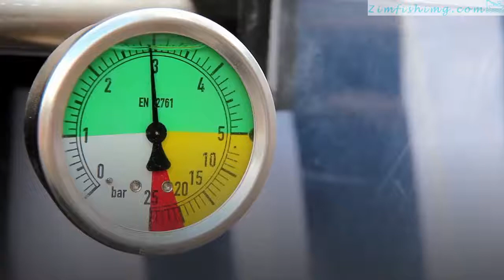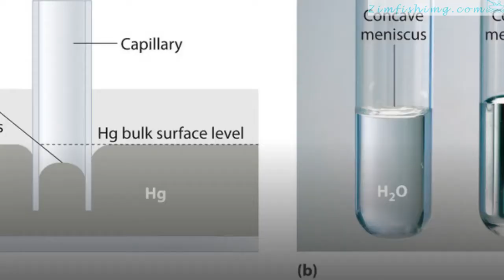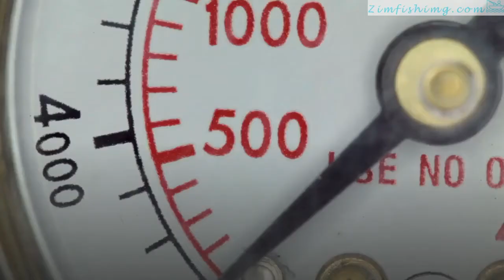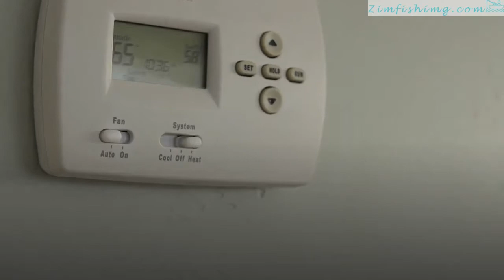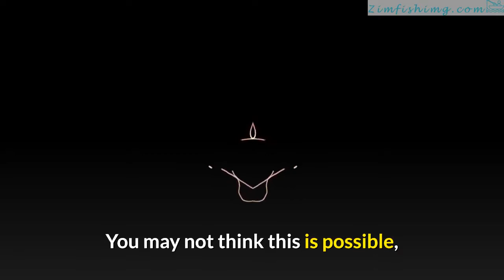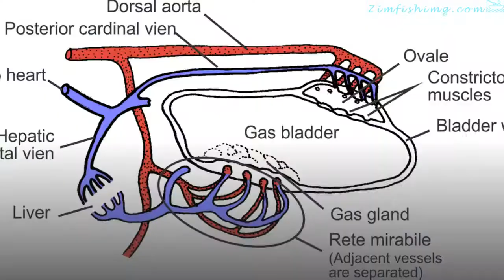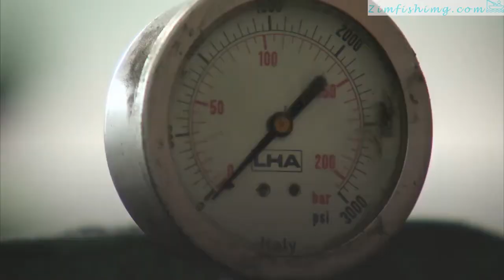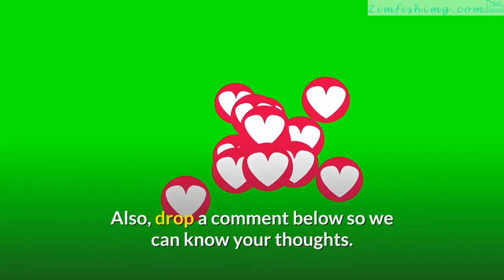how does barometer pressure affect fishing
In this video, you will learn how barometer pressure affects fishing.

To be able to catch a large number of fishes at a particular period, you need to know the factors that affect the fish’s availability in the upper part of the river or sea. Every angler knows that the weather determines greatly whether your fishing adventure is going to go well or not. The atmospheric temperature determines the temperature of the water, which either encourages or suppresses the feeding behavior of fishes at a certain period.

Apart from the weather, other factors affect the availability of fish in the sea. One of these is barometric pressure. But then, how does barometric pressure affect fishing?

In this video, we’ll understand what barometric pressure is and how it affects fishing. Knowing the barometric pressure would help you determine the best time to catch fish.

In this video, we will provide detailed answers to the question.